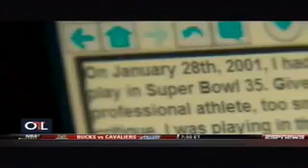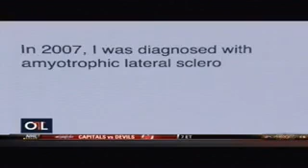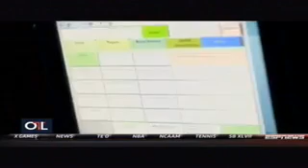2013 Babe Ruth Birthplace Foundation Community Service Award winner O.J. Brigance on ESPN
A touching story about Baltimore Ravens' O.J. Brigance,h is battle with ALS, and how he inspires the Super Bowl bound Ravens. O.J. and his wife Chanda will be honored at the Babe Ruth Birthplace Foundation's annual Babe's Birthday Bash on Friday, Feb. 8, 2013.